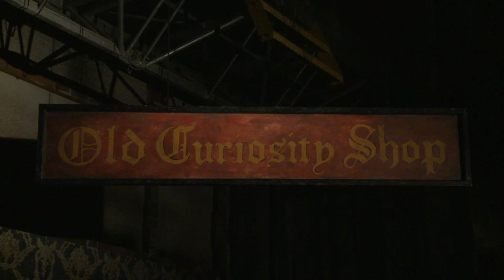Old Curiosity Shop - First-year Design Realisation Project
Welcome to Guildhall’s ‘Old Curiosity Shop’, where the items magically come to life at night!

This project was created by first-year Design Realisation students as the culmination of their first term's work across the three Design Realisation areas of construction, prop making and scenic art.

Well done to the six Design Realisation students who created the Old Curiosity Shop: Kyra Coppini, Iza Fordham, Holly Hooper, Fran Johnson, Issy Jordan and Ema Soares Da Cunha

Special thanks to Theatre Technology students Ben Shepherd and Finley Brown for their help with lighting.